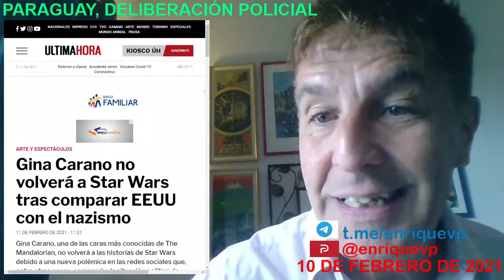Enrique Vargas Peña clarísimo sobre la administración Biden.